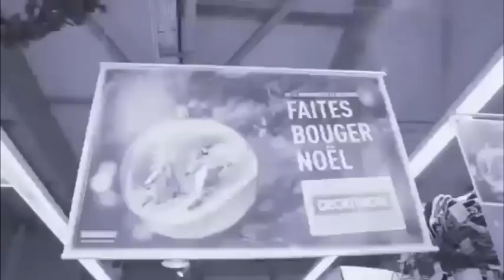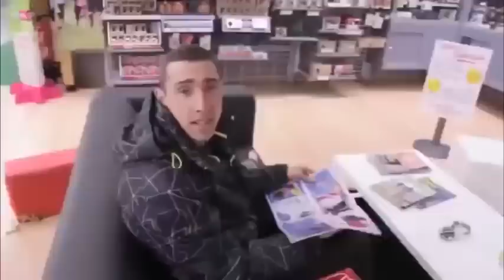[level 8 à 11] - TOP 5 des vidéos les plus malaisantes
Voici de nouvelles vidéos allant du niveau 8 à 11